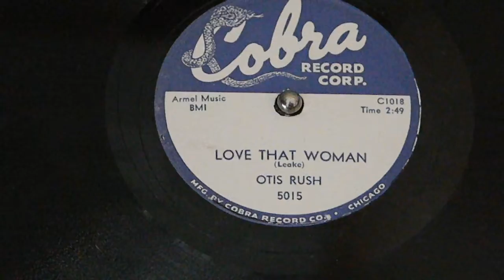Love That Woman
Otis Rush
Blues
Cobra 5015

Otis Rush Jr. (April 29, 1934 – September 29, 2018) was an American blues guitarist and singer-songwriter. His distinctive guitar style featured a slow-burning sound and long bent notes. With qualities similar to the styles of other 1950s artists Magic Sam and Buddy Guy, his sound became known as West Side Chicago blues and was an influence on many musicians, including Michael Bloomfield, Peter Green and Eric Clapton.

Rush was left-handed and played as such; however, his guitars were strung with the low E string at the bottom, upside-down from typical guitarists. He often played with the little finger of his pick hand curled under the low E for positioning. It is widely believed that this contributed to his distinctive sound. He had a wide-ranging, powerful tenor voice.